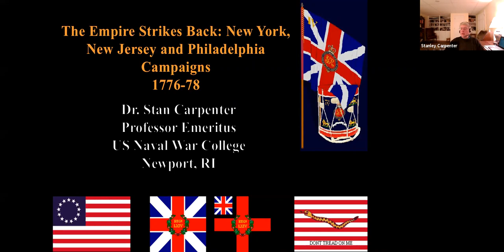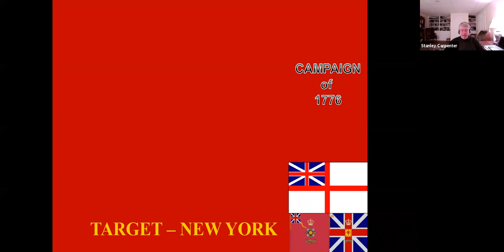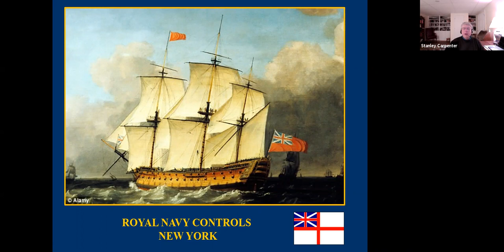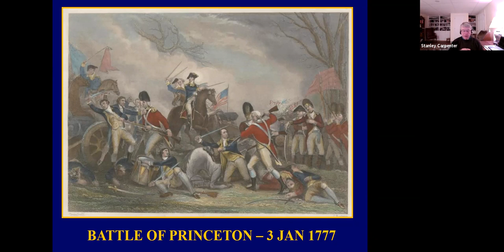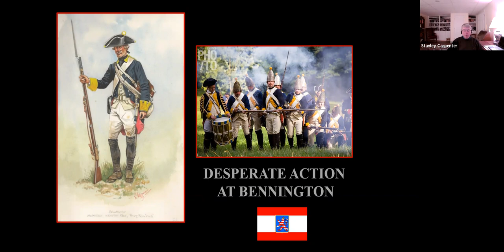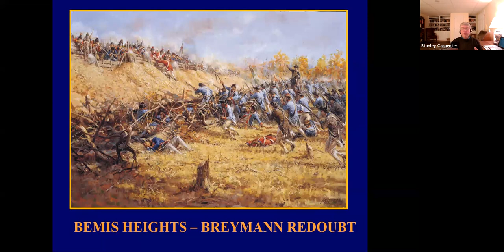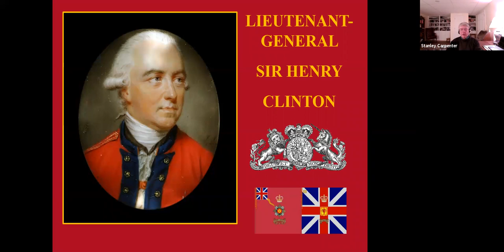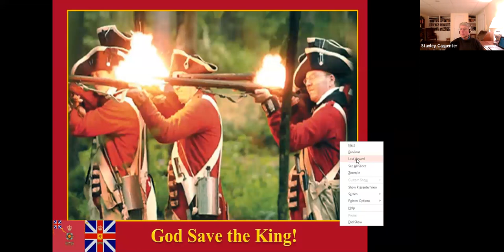Stanley Carpenter's Revolutionary War Lecture Series -- Part 3: The Empire Strikes Back 1776-1778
The third part of Stanley Carpenter's Revolutionary War lecture series covers the British reaction beginning in 1776 with the operation against New York and the campaign in New Jersey. The lecture addresses the Trenton-Princeton battles that resulted in a re-emergence of a viable Continental Army, the British Hudson Valley Campaign that culminated with the Saratoga defeat, and the successful British campaign against Philadelphia.